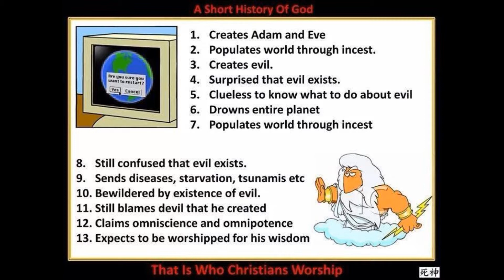Una corta historia de dios (broma) HD CC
Una corta historia de dios (broma)